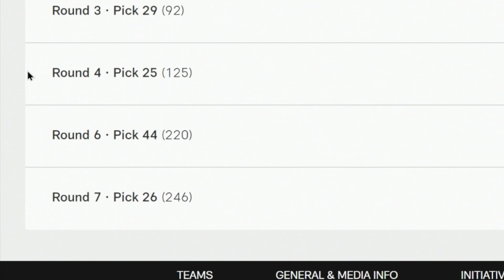NFL Draft Order : Tampa Bay Buccaneers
Join us as we dive into the Tampa Bay Buccaneers' draft needs and draft positions. With a focus on strengthening the roster, the Bucs target areas such as wide receiver, offensive line, and cornerback. While Mike Evans and Chris Godwin lead the receiving corps, adding depth and youth could be beneficial for the team's future success. Explore our draft order, featuring picks across multiple rounds as we strategize for the upcoming season. Let's gear up for an exciting draft season ahead!

Time Stamp
0:00 What the Buccaneers Need
0:36 Buccaneers Draft Order